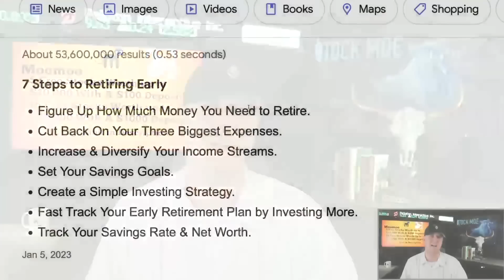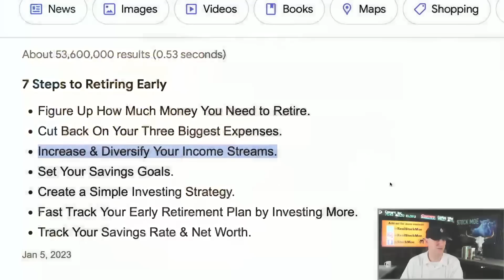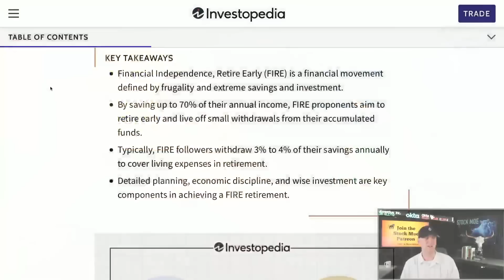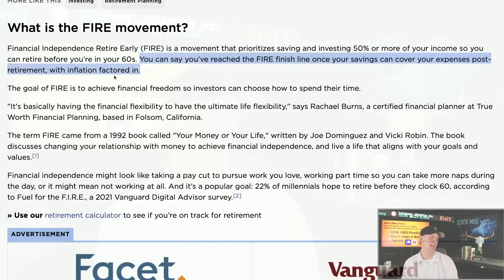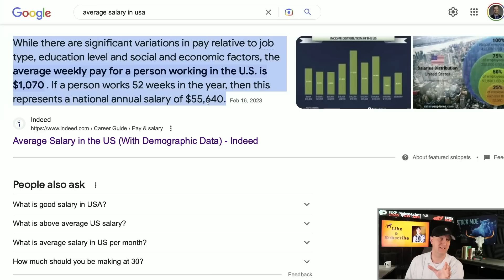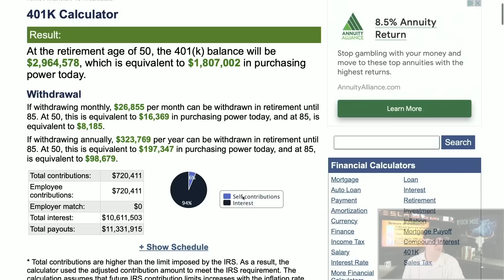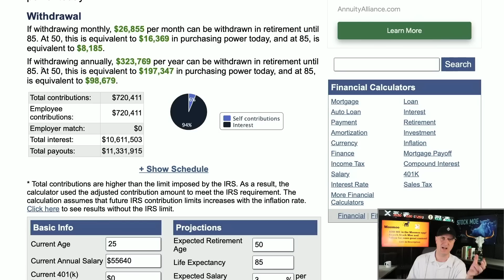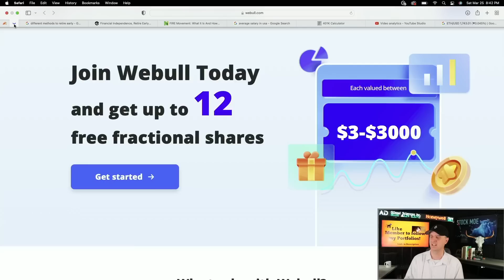FINANCIAL INDEPENDENCE RETIRE EARLY {HOW TO RETIRE EARLY AT ANY AGE} THE TRUTH ABOUT RETIRING EARLY!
10 Monthly Dividend Stocks that Will Pay Your Mortgage {BEST DIVIDEND STOCKS APRIL 2023}

2. ♊️ *Up to $25 on Crypto.com*

3. 🚀 *M1 Finance (Easy Free $$$ Bonus)*

4. ⚠️ *The STOCK MOE BUCKET HAT for sale*

FINANCIAL INDEPENDENCE RETIRE EARLY {HOW TO RETIRE EARLY AT ANY AGE} THE TRUTH ABOUT RETIRING EARLY! Are you tired of the daily grind and dream of retiring early? Then this video is for you! We will cover everything you need to know about Financial Independence Retire Early (FIRE), including how to retire early, how to retire by 50, how to retire in 10 years, and even how to retire at 30! Retire early FIRE is something we discuss. How to retire in 10 years, how to retire by 40, how to retire by 30 and much more is covered. How much do I need to retire. The retirement planning is here. How to retire in 15 years?

We will dive into the concept of financial independence and how it can help you achieve your retirement goals. We will also discuss the amount of money you need to retire comfortably and provide tips on retirement planning. Retire early fire is something that is not meant for everyone. The financial independence motivation is here.

Don't wait until it's too late to start planning for your retirement. With the right mindset and strategies, you can retire early and achieve financial independence. Watch this video for valuable tips and motivation to help you start your journey towards retiring early and living the life of your dreams! Retire now and enjoy life.